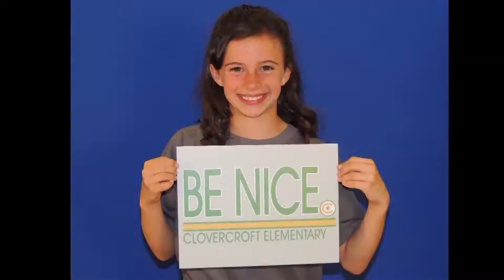BE NICE Page High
Hear what Kelsey, a student at Page High, has to say about the BE NICE movement at her school.